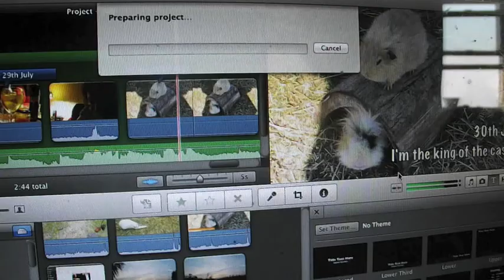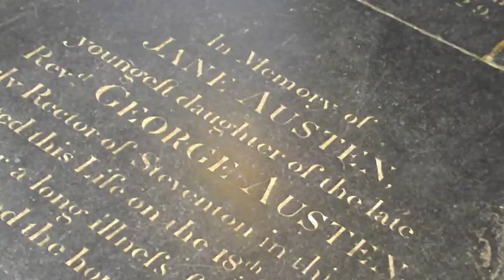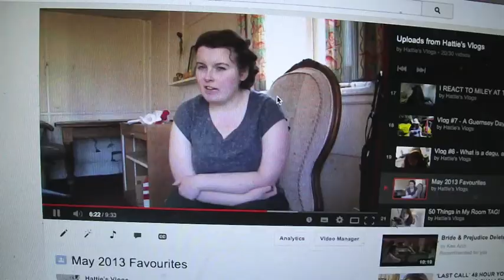AUGUST 2014 | HATTIE'S VLOGS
So...this is August. This has been such a fun month. Haircuts, uni stuff, food, Winchester, agricultural shows, birthdays, filming videos, movies, and three Ice Bucket Challenges!

September is going to be fun and very hectic. :)